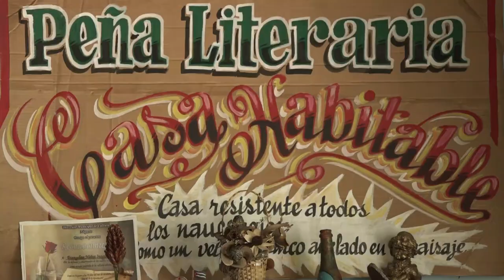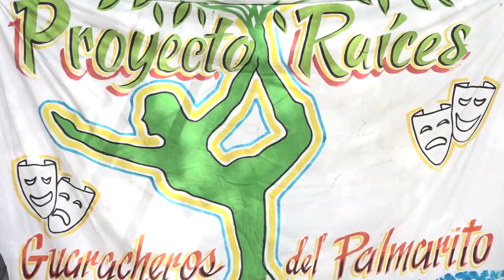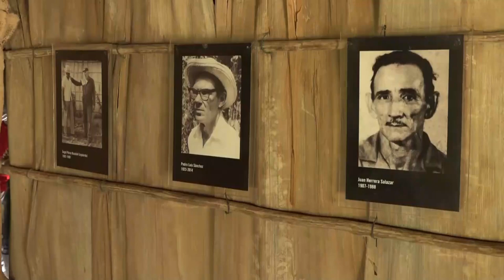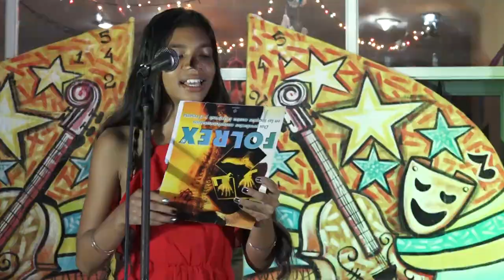Finalizan el 2023 trabajadores de la cultura en Niquero con excelentes resultados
Los trabajadores del sector de la cultura del municipio de Niquero finalizan el presente año con resultados integrales en la creación artística y literaria, la preservación del patrimonio material e inmaterial,  y la participación de los públicos  en los procesos culturales y uso del tiempo libre. Destaca la labor comunitaria y  el trabajo con niños, adolescentes y jóvenes en favor del desarrollo socio cultural del territorio.